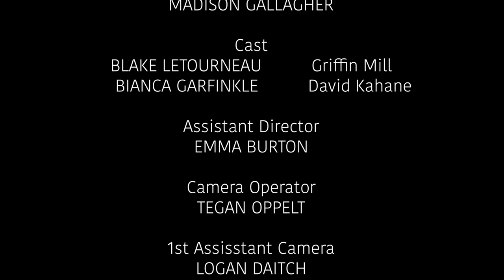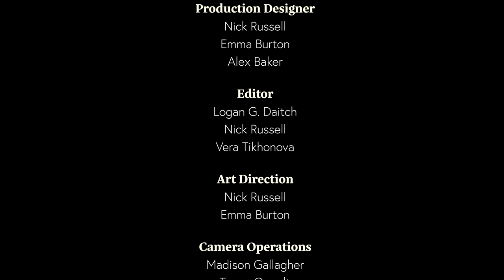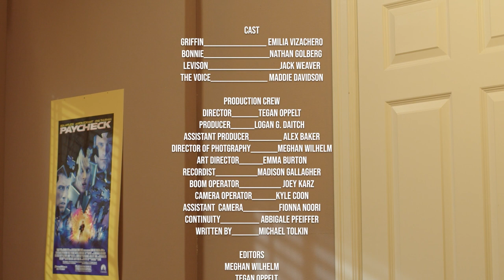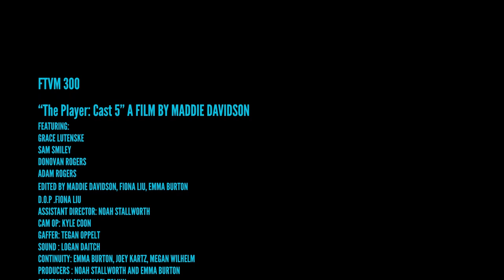The Player Scenes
Scene from the The Player (1992) written by Michael Tolkin